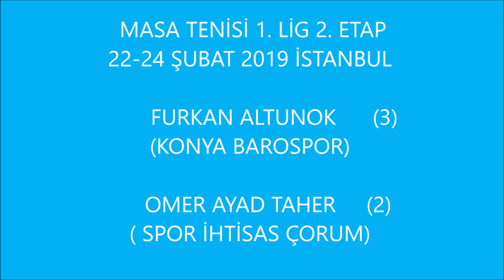FURKAN ALTUNOK (KONYA BAROSU) & OMAR AYAD TAHER (ÇORUM))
MASA TENİSİ 1. LİG 2. ETAP
22-24 ŞUBAT 2019 İSTANBUL
FURKAN ALTUNOK (KONYA BAROSU)
OMAR AYAD TAHER (SPOR İHTİSAS ÇORUM)